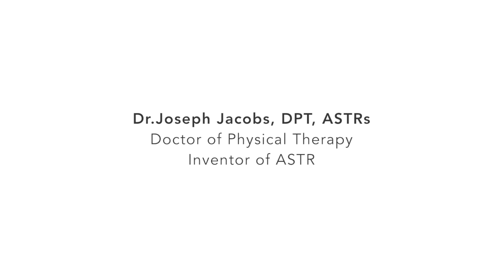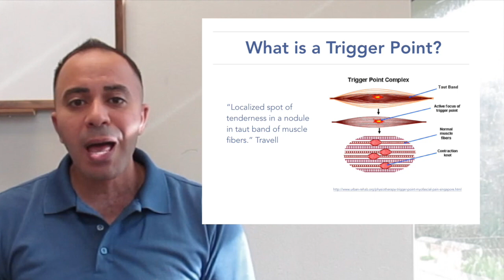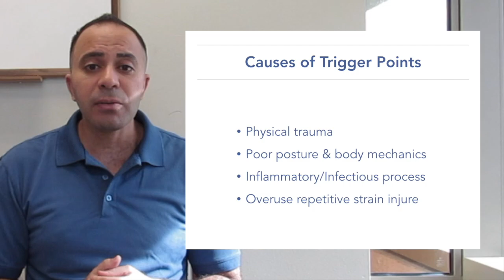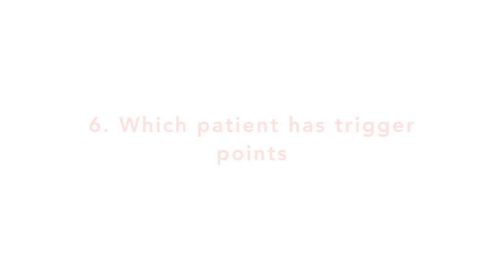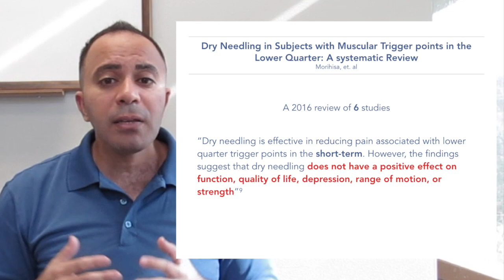How to Get Rid of Trigger Points (Knots)? FIND HACKS HERE!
Find out what is trigger points and how can be treated effectively

You will Learn:

An overview of the normal healing cycle
What is trigger points
Causes of trigger points
Trigger points vs fibrosis (scar tissue)
Symptoms of trigger points
Which patients have trigger points?
Current treatments for trigger points
Research studies review
The best solution for trigger points release

Instrument assisted soft tissue mobilization (IASTM)

This video is not intended to provide diagnosis, treatments, opinions, services or advice to any viewers. The content in any videos or social media posts can not be substituted for professional assistance. If you are concerned over a medical issue, please consult your healthcare provider, physician, or other medical professional. Dr. Joseph Jacobs and the ASTR institute are in no way responsible or liable for any actions, services or products acquired through this video or website.